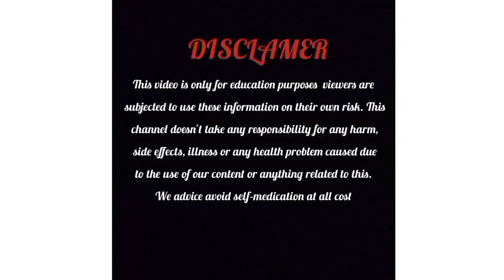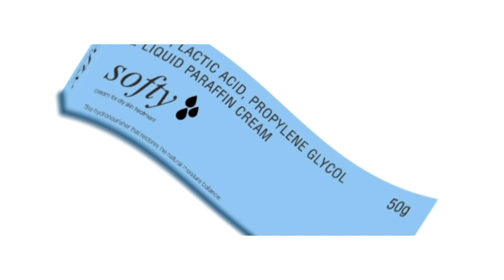Softy Cream information in kannada|Uses|side effects|safety Advice|Check description 👇mosturizer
ಮೃದುವಾದ ಕ್ರೀಮ್ ಲ್ಯಾಕ್ಟಿಕ್ ಆಸಿಡ್ ಮತ್ತು ಪ್ರೊಪಿಲೀನ್ ಗ್ಲೈಕೋಲ್ ಅನ್ನು ಹೊಂದಿರುತ್ತದೆ, ಇದು ಚರ್ಮದ ಮೇಲೆ ಊತ, ತುರಿಕೆ ಮತ್ತು ಕೆಂಪು ಬಣ್ಣವನ್ನು ಕಡಿಮೆ ಮಾಡಲು ವಿನ್ಯಾಸಗೊಳಿಸಲಾಗಿದೆ. ಇದು ಚರ್ಮವನ್ನು ಮೃದುಗೊಳಿಸುವ ಮೂಲಕ ಮತ್ತು ಸತ್ತ ಚರ್ಮದ ಕೋಶಗಳನ್ನು ತೆಗೆದುಹಾಕಲು ಸಹಾಯ ಮಾಡುವ ಮೂಲಕ ಕೆಲಸ ಮಾಡುತ್ತದೆ, ನಯವಾದ ಮತ್ತು ಆರೋಗ್ಯಕರ ನೋಟವನ್ನು ಉತ್ತೇಜಿಸುತ್ತದೆ. ಈ ಕ್ರೀಮ್ ಅನ್ನು ನಿಮ್ಮ ವೈದ್ಯರ ಸೂಚನೆಗಳ ಪ್ರಕಾರ ಬಳಸಬೇಕು, ಸರಿಯಾದ ಡೋಸ್ ಮತ್ತು ಅವಧಿಯನ್ನು ಖಾತ್ರಿಪಡಿಸಿಕೊಳ್ಳಬೇಕು. ಅನ್ವಯಿಸುವ ಮೊದಲು, ನಿಮ್ಮ ಕೈಗಳನ್ನು ತೊಳೆಯಿರಿ ಮತ್ತು ನಿರ್ದೇಶನಗಳಿಗಾಗಿ ಲೇಬಲ್ ಅನ್ನು ಪರಿಶೀಲಿಸಿ. ಮೃದುವಾದ ಕ್ರೀಮ್ ಬಾಹ್ಯ ಬಳಕೆಗೆ ಮಾತ್ರ ಉದ್ದೇಶಿಸಲಾಗಿದೆ. ಕಿರಿಕಿರಿಯುಂಟುಮಾಡುವ ಚರ್ಮವನ್ನು ಶಮನಗೊಳಿಸಲು ಇದು ಶಾಂತ ಮತ್ತು ಪರಿಣಾಮಕಾರಿ ಪರಿಹಾರವಾಗಿದೆ, ಇದು ಮತ್ತೆ ಮೃದು ಮತ್ತು ಆರಾಮದಾಯಕವಾಗಿದೆ. ಪ್ರೋಪಿಲೀನ್ ಗ್ಲೈಕಾಲ್ ಕ್ರೀಮ್ ಮತ್ತು ಲ್ಯಾಕ್ಟಿಕ್ ಆಸಿಡ್ ಕ್ರೀಮ್ ಬ್ರಾಂಡ್ ಹೆಸರಿನ ಸಾಫ್ಟ್ ಕ್ರೀಂ, ಇದು ಉತ್ತಮ ಗುಣಮಟ್ಟದ Zeelab ಫಾರ್ಮಸಿಯಲ್ಲಿ ಲಭ್ಯವಿದೆ.

ಸಾಫ್ಟ್ ಕ್ರೀಂನ ಉಪಯೋಗಗಳು
ಊತ, ತುರಿಕೆ ಮತ್ತು ಕೆಂಪು ಬಣ್ಣವನ್ನು ಕಡಿಮೆ ಮಾಡುತ್ತದೆ
ಚರ್ಮವನ್ನು ಮೃದುಗೊಳಿಸುತ್ತದೆ
ಸತ್ತ ಚರ್ಮದ ಕೋಶಗಳನ್ನು ತೆಗೆದುಹಾಕುತ್ತದೆ
ಮೃದು ಕ್ರೀಮ್ನ ಪ್ರಯೋಜನಗಳು
ಊತ ಮತ್ತು ಕೆಂಪು ಬಣ್ಣವನ್ನು ಕಡಿಮೆ ಮಾಡುತ್ತದೆ
ಚರ್ಮವನ್ನು ಮೃದುಗೊಳಿಸುತ್ತದೆ.

ಸಾಫ್ಟ್ ಕ್ರೀಂನ ಅಡ್ಡ ಪರಿಣಾಮಗಳು
ಚರ್ಮದ ಕಿರಿಕಿರಿ
ಶುಷ್ಕತೆ
ಸುರಕ್ಷತಾ ಸಲಹೆ
ಬಳಸುವ ಮೊದಲು ಲೇಬಲ್ ಅನ್ನು ಎಚ್ಚರಿಕೆಯಿಂದ ಓದಿ
ಬೆಂಕಿ ಅಥವಾ ಜ್ವಾಲೆಯಿಂದ ದೂರವಿರಿ
ಮಕ್ಕಳ ವ್ಯಾಪ್ತಿಯಿಂದ ದೂರವಿಡಿ
ಪದೇ ಪದೇ ಕೇಳಲಾಗುವ ಪ್ರಶ್ನೆಗಳು
ಪ್ರ. ಸಾಫ್ಟ್ ಕ್ರೀಮ್ ಅನ್ನು ಯಾವುದಕ್ಕಾಗಿ ಬಳಸಲಾಗುತ್ತದೆ?
A. ಮೃದುವಾದ ಕ್ರೀಮ್ ಅನ್ನು ಊತ, ತುರಿಕೆ ಮತ್ತು ಕೆಂಪು ಬಣ್ಣವನ್ನು ಕಡಿಮೆ ಮಾಡಲು ಮತ್ತು ಸತ್ತ ಚರ್ಮದ ಕೋಶಗಳನ್ನು ತೆಗೆದುಹಾಕುವ ಮೂಲಕ ಚರ್ಮವನ್ನು ಮೃದುಗೊಳಿಸಲು ಬಳಸಲಾಗುತ್ತದೆ.

ಪ್ರ. Softy Cream ಬಳಸುವುದರಿಂದ ಯಾವುದೇ ಅಡ್ಡ ಪರಿಣಾಮಗಳಿವೆಯೇ?
A. ಕೆಲವು ಜನರು ಸೌಮ್ಯವಾದ ಕಿರಿಕಿರಿ, ಶುಷ್ಕತೆ ಅಥವಾ ಅಲರ್ಜಿಯ ಪ್ರತಿಕ್ರಿಯೆಯನ್ನು ಅನುಭವಿಸಬಹುದು. ನೀವು ಯಾವುದೇ ತೀವ್ರವಾದ ಅಡ್ಡಪರಿಣಾಮಗಳನ್ನು ಗಮನಿಸಿದರೆ, ಕೆನೆ ಬಳಸುವುದನ್ನು ನಿಲ್ಲಿಸಿ ಮತ್ತು ನಿಮ್ಮ ವೈದ್ಯರನ್ನು ಸಂಪರ್ಕಿಸಿ.

ನಾನು Softy Cream ಎಷ್ಟು ಬಾರಿ ಬಳಸಬೇಕು?
ಎ. ನಿಮ್ಮ ಚರ್ಮದ ಸ್ಥಿತಿಯ ತೀವ್ರತೆಗೆ ಅನುಗುಣವಾಗಿ ಸಾಮಾನ್ಯವಾಗಿ ದಿನಕ್ಕೆ ಒಂದು ಅಥವಾ ಎರಡು ಬಾರಿ ನಿಮ್ಮ ವೈದ್ಯರ ನಿರ್ದೇಶನದಂತೆ ಸಾಫ್ಟ್ ಕ್ರೀಂ ಅನ್ನು ಬಳಸಿ.